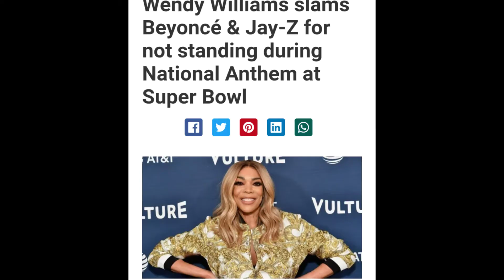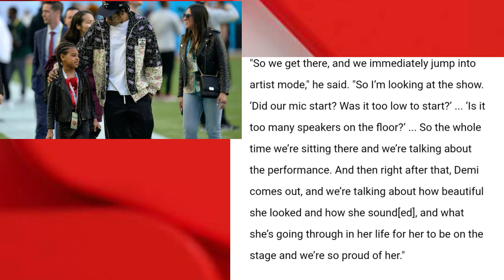Mysonne- Cancel 🚫 Wendy Williams, Mys Heated @ Wendy for her Jay-Z & Beyonce Comments